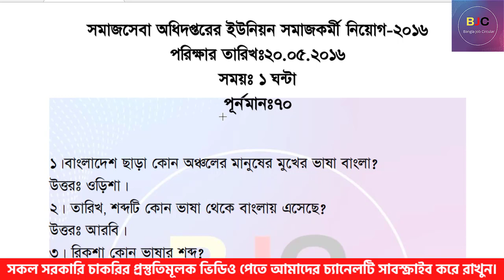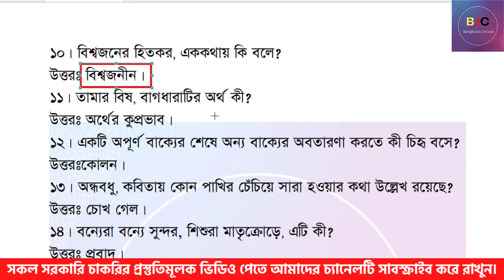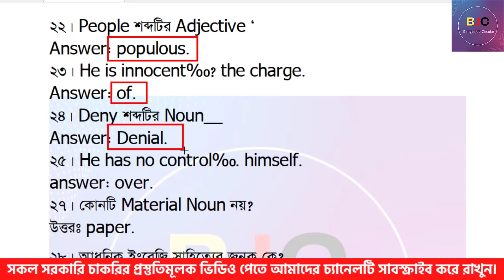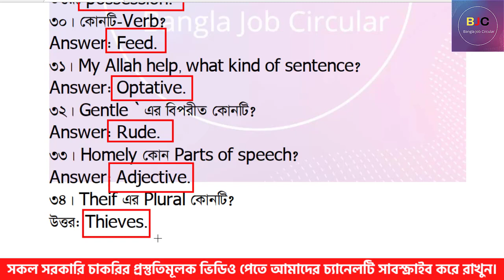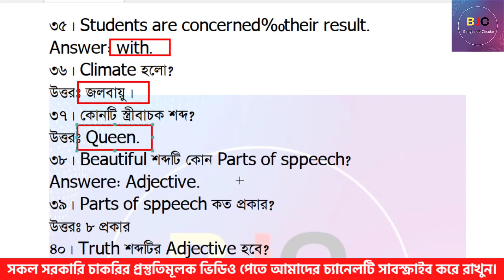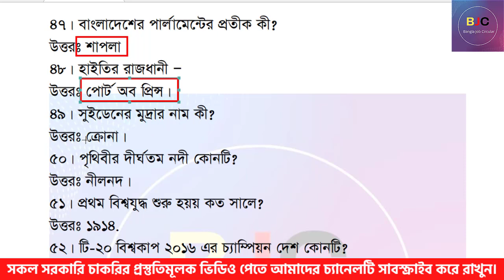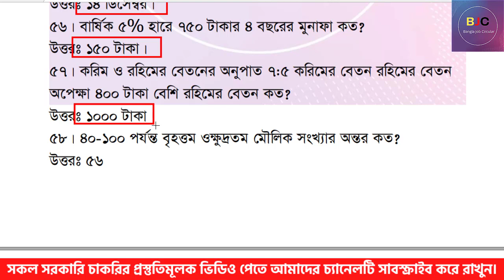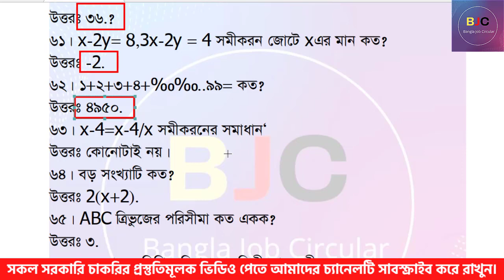সমাজসেবা অধিদপ্তরের ইউনিয়ন সমাজকর্মী পদে বিগত সালের প্রশ্ন সমাধান | DSS Exam Question Solution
সুপ্রিয় শিক্ষার্থী  ভাই ও বোনেরা, "Bangla Job Circular" চ্যানেলে সবাইকে স্বাগতম।
আমাদের এই চ্যানেলে সকল প্রকাশ শিক্ষামূলক ভিডিও আপলোড করা হয়।
সরকারি এবং বে-সরকারি চাকরির সকল নিয়োগ পরীক্ষার প্রস্তুতিমূলক ভিডিও, নিয়োগ পরীক্ষার সাজেশন, বিভিন্ন নিয়োগ পরীক্ষার প্রশ্নের সমাধান এবং প্রাইমারি, ব্যাংক ও বিসিএস পরীক্ষার গুরুত্বপূর্ণ  মডেল  টেস্ট এর ভিডিও পেতে আমাদের চ্যানেলটি সাবস্ক্রাইব করুন ।